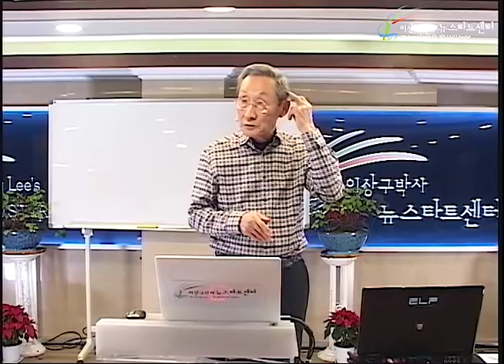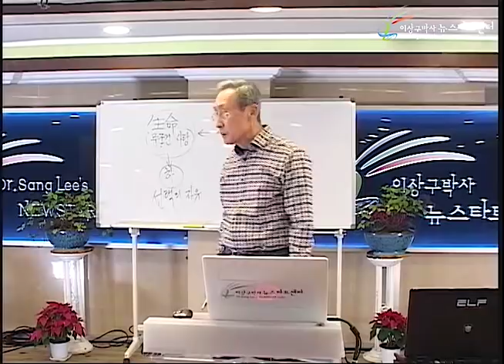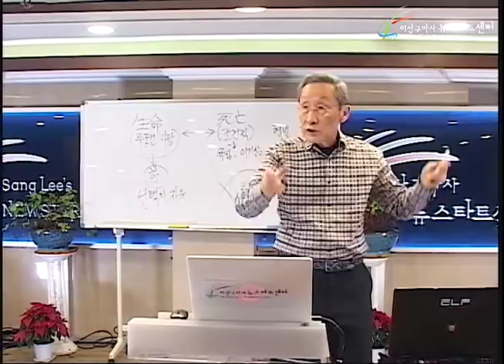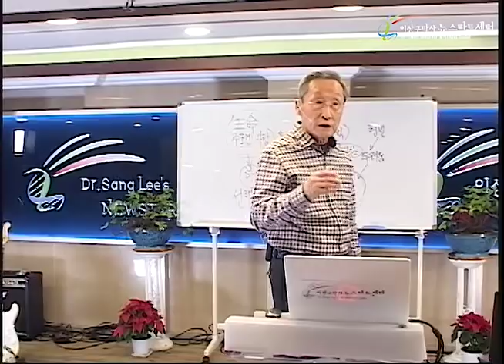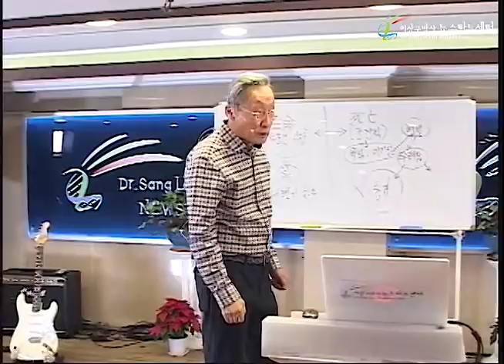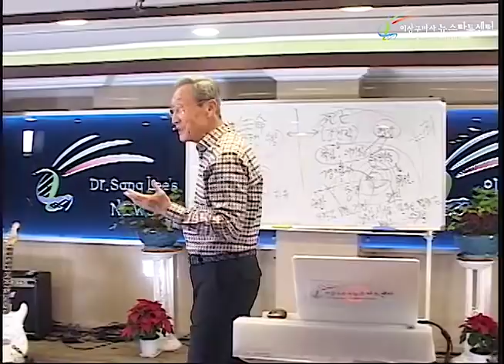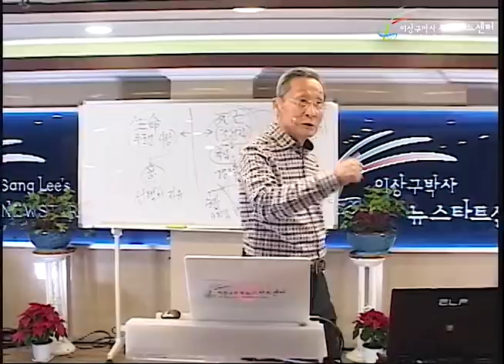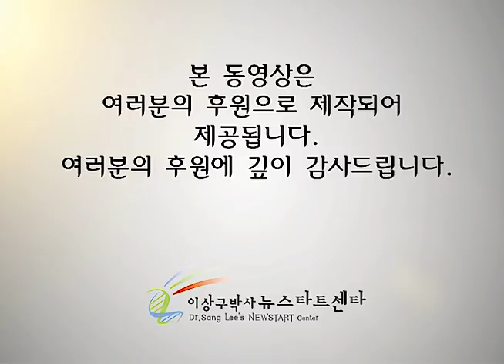R236 09 참으로 살 수 있는 길은?